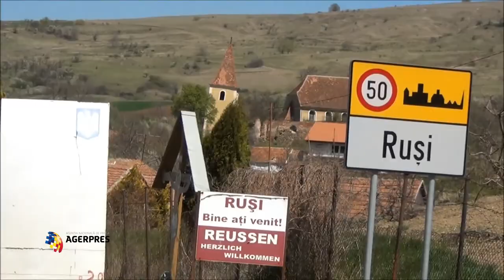Reportaj SIBIU - Turnul Inclinat de la Rusi